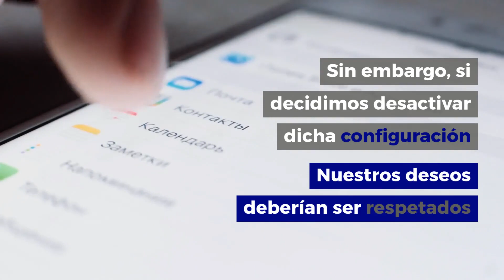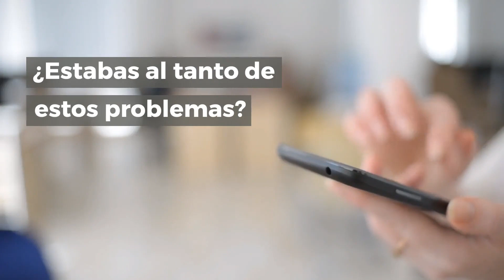¿Privacidad de ubicación?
¿Realmente podemos desactivar la opción de detener rastreo de ubicación?